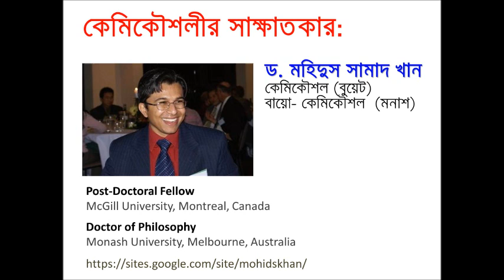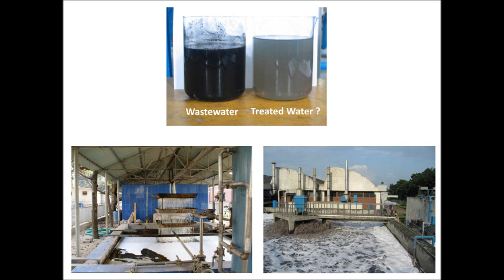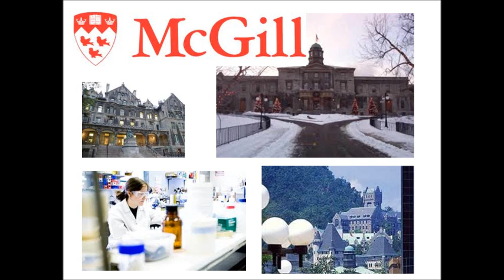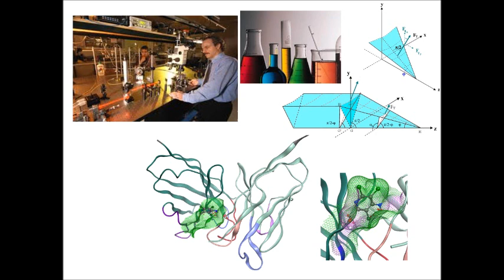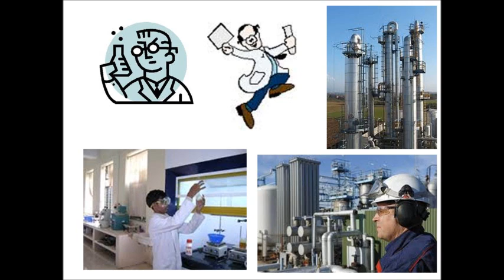কেমিকৌশলীর সাক্ষাতকার - ১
সাক্ষাতকারে ড. মহিদুস সামাদ খান আলোকপাত করেছেন কেমিকৌশলের বিভিন্ন বিষয়ের উপর। সাক্ষাতকার নিয়েছেন ড. ফারুক হাসান।